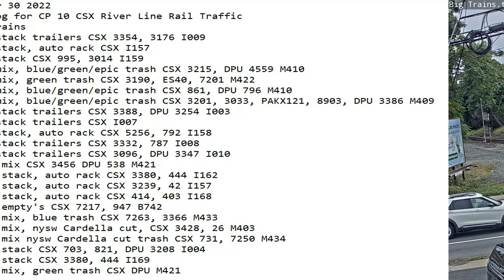September 30 2022 BigTrains.TV CP 10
24 Hrs trains
1:47 nb stack trailers CSX 3354, 3176 I009
3:10 nb stack, auto rack CSX I157
3:32 nb stack CSX 995, 3014 I159
5:30 nb mix, blue/green/epic trash CSX 3215, DPU 4559 M410
6:25 nb mix, green trash CSX 3190, ES40, 7201 M422
6:48 nb mix, blue/green/epic trash CSX 861, DPU 796 M410
7:32 sb mix, blue/green/epic trash CSX 3201, 3033, PAKX121, 8903, DPU 3386 M409
7:38 nb stack trailers CSX 3388, DPU 3254 I003
7:56 nb stack trailers CSX I007
8:40 sb stack, auto rack CSX 5256, 792 I158
8:55 sb stack trailers CSX 3332, 787 I008
9:09 sb stack trailers CSX 3096, DPU 3347 I010
11:37 sb mix CSX 3456 DPU 538 M421
12:22 sb stack, auto rack CSX 3380, 444 I162
13:29 nb stack, auto rack CSX 3239, 42 I157
14:12 sb stack, auto rack CSX 414, 403 I168
14:58 nb empty's CSX 7217, 947 B742
15:58 sb mix, blue trash CSX 7263, 3366 M433
17:13 sb mix, nysw Cardella cut, CSX 3428, 26 M403
18:43 nb mix nysw Cardella cut trash CSX 731, 7250 M434
20:01 sb stack CSX 703, 821, DPU 3208 I004
21:28 nb stack CSX 3380, 444 I169
22:22 sb mix, green trash CSX DPU M421